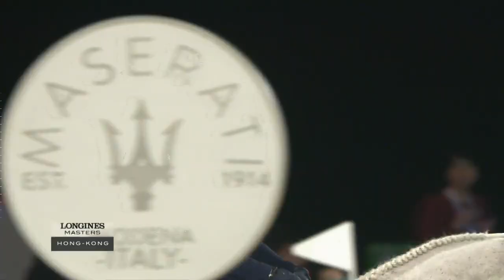Daniel Deusser & Cornet D'Amour - Longines Masters HK 2018 | jumping competition 1.60m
Daniel Deusser & Cornet D'Amour - Longines Masters Hong Kong 2018 Edition | F - Int. jumping competition 1.60m